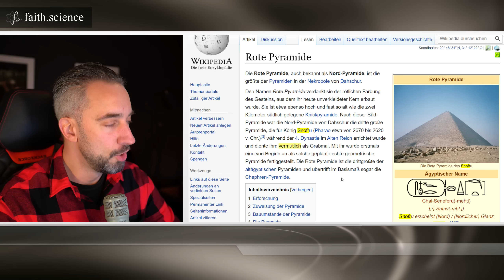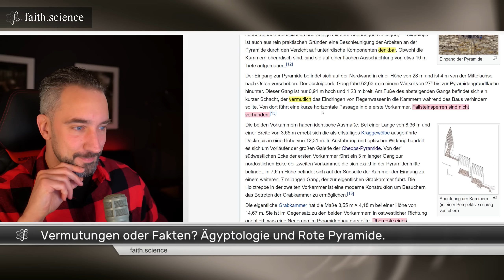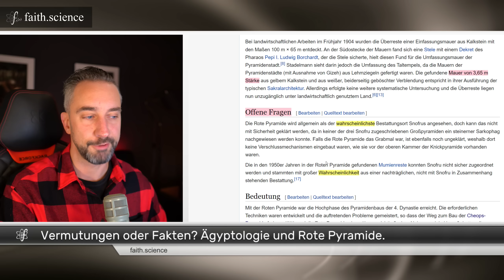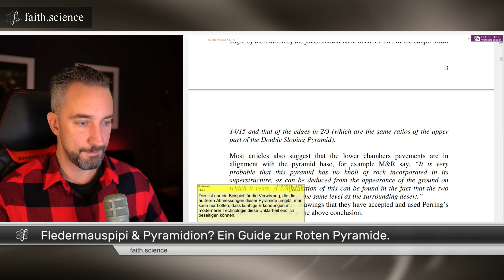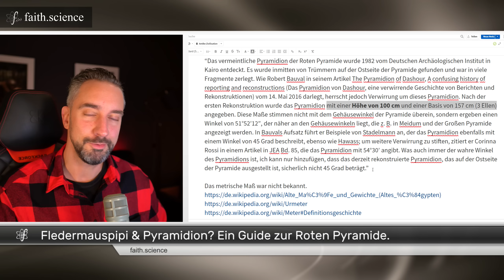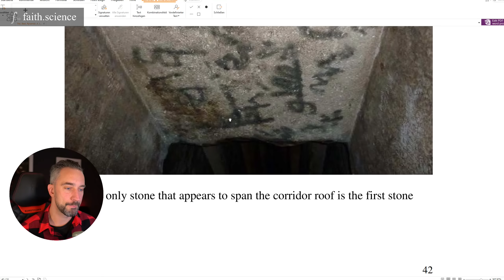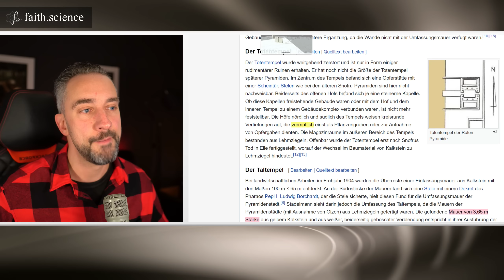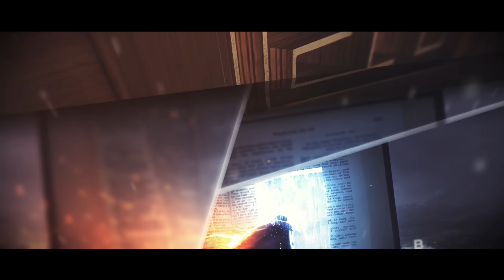Ungewöhnliche Spuren und Kammern in der Roten Pyramide! Ist Mainstream-Theorie korrekt? (Teil 19)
Dieses Video und die weiteren Videos beziehen sich in großen Teilen auf Forschungsergebnisse von Geoffrey Drumm, welcher in den Pyramiden Teile einer antiken Infrastruktur zu erkennen meint. Ist diese Hypothese stichhaltig oder Schwachsinn? Wir werden in weiteren Videos diesen Fragen genauer auf den Grund gehen.

Über meine Kontoverbindung:
Jascha Schmitz
IBAN: DE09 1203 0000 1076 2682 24
BIC: BYLADEM1001
Verwendungszweck: UNTERSTÜTZUNG FÜR JASCHA SCHMITZ

Inhalt des Video:
00:00 Alternative Theorien zu Ägyptens Pyramiden
05:09 Wie gut ist die rote Pyramide untersucht?
20:36 Filmaufnahmen innerhalb der roten Pyramide.
25:54 Schwarze Spuren, Fledermäuse & verschwundene Steine.
54:19 Offen Fragen zu Roten Pyramide.

DAS NUTZE ICH FÜR DIE AUFNAHME:
Aufnahme Video mit:
Kamera Sony a6300
Kamera als Webcam mit Elgato Adapter
Audio mit:
Mikrofon EV R20
Adapter Mikrofon PC zoom h4n pro
Software: vmix